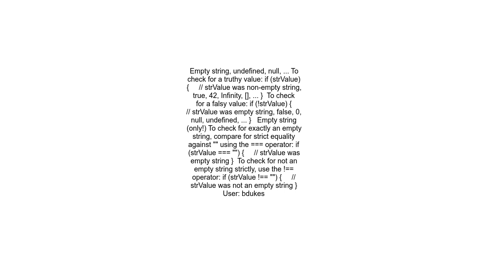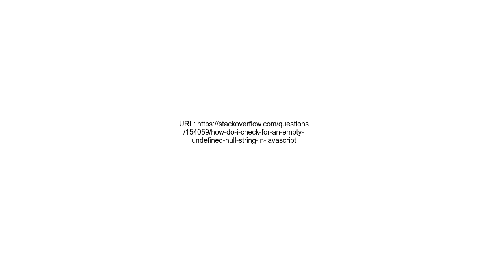How do I check for an emptyundefinednull string in JavaScript